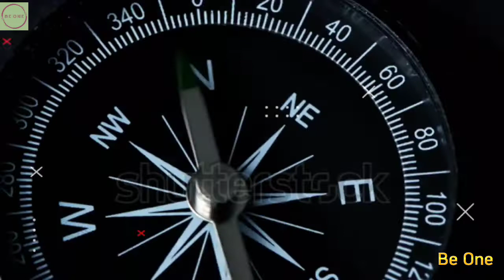History Of Saharanpur Uttar Pradesh | Saharanpur District Amazing Fact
Saharanpur City Uttar Pradesh | History Of Saharanpur District | Tourism Places In Saharanpur.

Saharanpur Uttarpradesh
Saharanpur Jila
Saharanpur District Uttarpradesh
Saharanpur Jile ka itihaas
Saharanpur District Population 2023
Saharanpur Mandal
Saharanpur Tourism
Saharanpur mein kahan Ghume
Saharanpur Railway station
Saharanpur District Population
History of Saharanpur
Saharanpur City Amazing Fact
Saharanpur district Fact
Tourism places In Saharanpur
Saharanpur Jilla ka History
Best Places in Saharanpur
Saharanpur News
Saharanpur Latest News
Saharanpur Breaking News
Saharanpur City Drone View
About a Saharanpur  District
Saharanpur Train Station
Saharanpur Malls
Saharanpur City Hotel
Saharanpur Lodge
Saharanpur Room rent
Saharanpur history In Hindi
Saharanpur City best School college
Saharanpur ka Gana
Saharanpur Ka Mausam
Saharanpur Market
Saharanpur Tour Video

Saharanpur Places To Visit